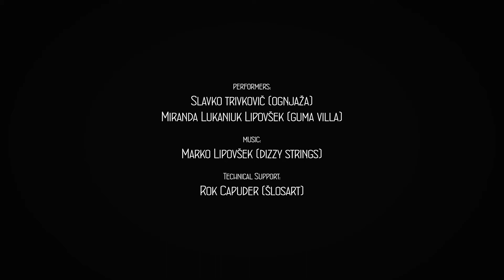Ungolliants burning web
Street theatre festival Ana Mraz, Dec. 2011, Ljubljana

Sculpture: Rok Capuder- Shlosart
Guitar:      Marko lipovšek- Dizzy strings
Costumes:Miranda Lukaniuk Lipovšek- Gumavilla, Simon Klešnik
Fire effects: Slavko Trivković